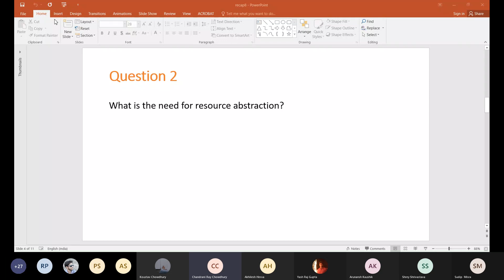Cloud Computation 25/02/2021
👉👉 Sales here :
Best offer in Electronics (Amazon)

👉👉👉 My favourite and MUST READ Mathematics Books for Olympiad Aspirants :

1.  Problem Solving Strategy ( Arthur Engel ) (Amazon)
2.  Mathematical Circles (Amazon )
3.  Challenge and Thrill of Pre-College Mathematics (Amazon)
4.  Functional Equations (Amazon)
5.  Inequalities: An Approach Through Problems (Amazon)
6.  Hall and Knight Algebra (Amazon)
7.  INMO Book by Manocha (Amazon)
8.  Theory of Equations (Amazon)
9.   An Excursion in Mathematics (Amazon)

👉👉👉  Chemistry Book Suggestions for First Year :
1. Physical Chemistry (For Theory) (Amazon)
2. Physical Chemistry (For Practical) (Amazon)
3. Vogel's Qualitative Inorganic Analysis (Amazon)
4. Vogel's Qualitative Inorganic & Chemical Analysis Bundle (Amazon)
5. Inorganic Chemistry (Theory) (Amazon)
6. Inorganic Chemistry (Theory) (Amazon)
7. Inorganic Chemistry (Theory) (Amazon)
8. Shriver Atkins Inorganic (Theory) (Amazon)
9. Organic Chemistry (Theory) (Amazon)
10. Organic Chemistry (Theory) (Amazon)
11. A Guidebook to Mechanism in Organic Chemistry (Amazon)

👉👉👉 Instruments used :
1.  Mic (Amazon)
2.  Laptop (Amazon)

12. To join open and free classroom for Data Science, please

14. You can review our channel